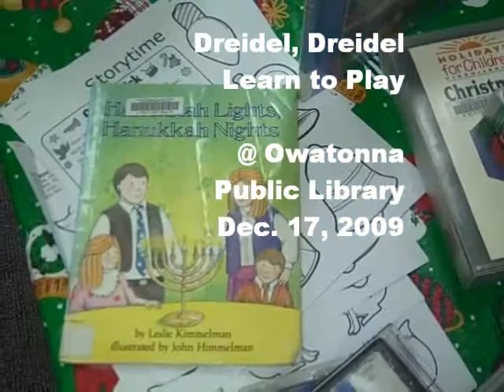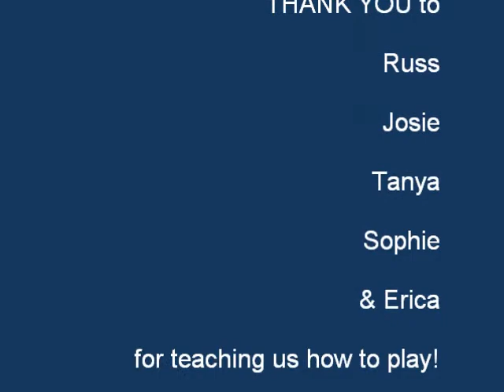Dreidel, Dreidel at Owatonna Public Library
Our friends Russ, Josie, Tanya, Sophie, & Erica taught us how to play on Dec. 17, 2009